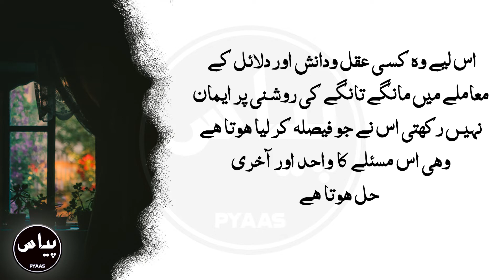Jalal ud Din Quotes In Urdu | Heart Touching Urdu Quotes | Sabaq Amoz Quotes | Quotes about Life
AJ ki Video ka Title
Moulana Jalal ud Din Romi kehty hain k Ap k Ghar Dolat ki Rail Pail Aesy Ho g Agr ap sirf yeah kaam kar lain, yeah quotes bohat hi sabaq amoz aor heart touching quotes hain jo k life k bary hain.
Yeah quotations Lazmi sunye ga:;